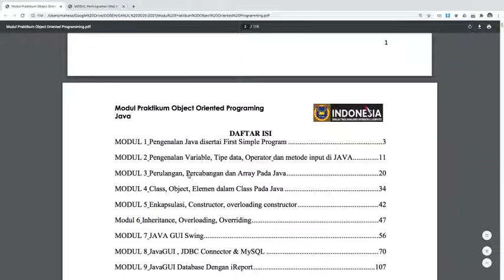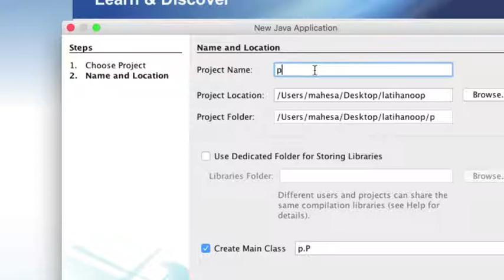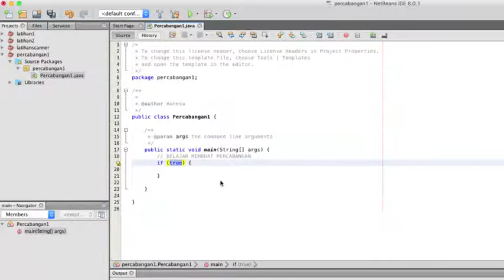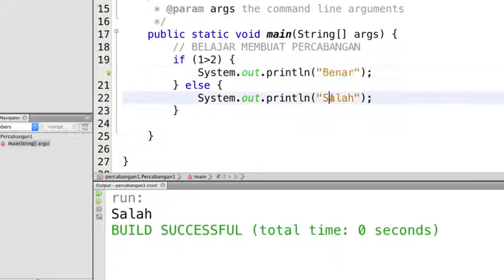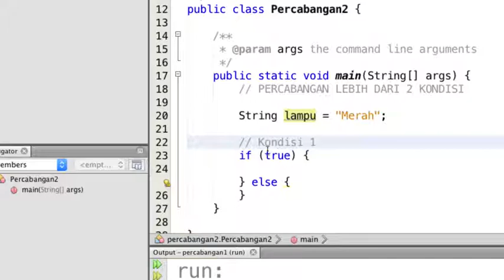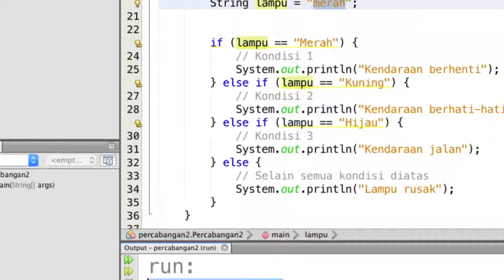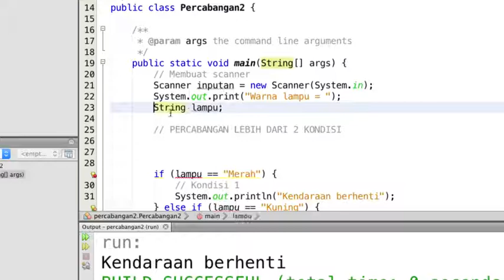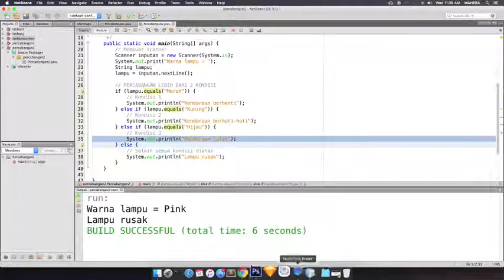S3-OOP-E03P1 - Percabangan atau Pengkondisian IF pada Java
Teori dan praktik Percabangan atau Pengkondisian IF pada Java